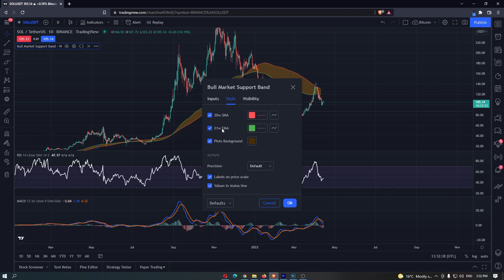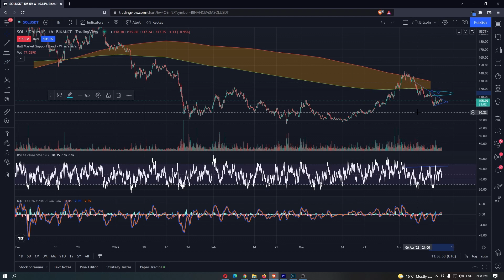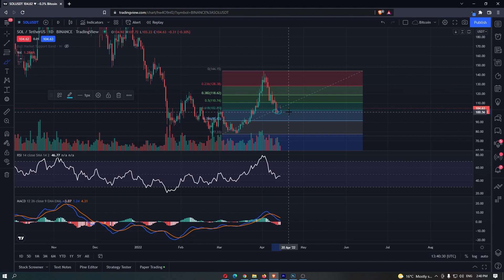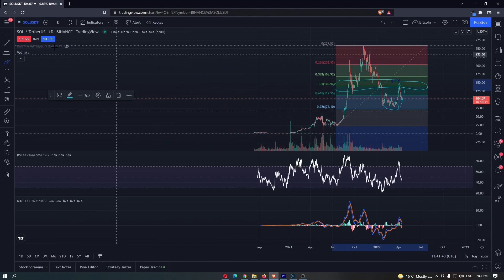HUGE BOUNCE COMING SOON FOR SOLANA??? Solana Price Prediction 2022! Solana Price News!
Sign up to Capitalise for free!

Today I take you through the most recent Solana (SOL) price predictions and analysis. I go through the Solana charts, bullish news and talk about "Should I buy SOL". This is an all inclusive cryptocurrency analysis and crypto news update, this video is about Solana (SOL)